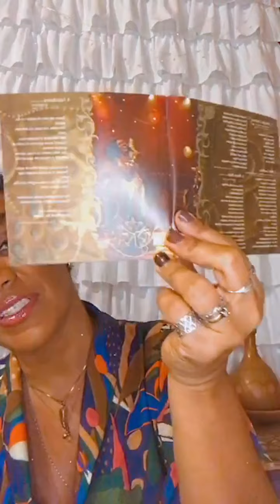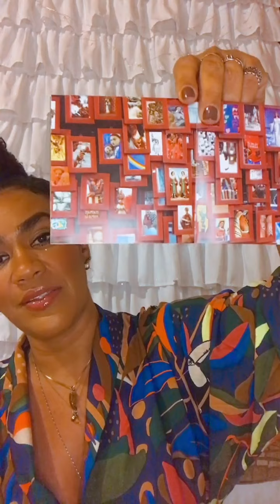Mariene de Castro - Live de São Cosme e São Damião (05/09)